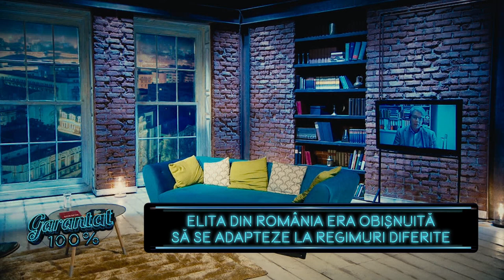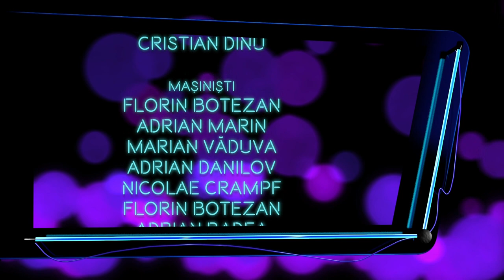Garantat 100% cu profesorul Oliver Jens Schmitt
Ediţia emisiunii Garantat 100%, difuzată duminică, 25 aprilie, la TVR1, când invitatu lui Cătălin Ştefănescu a fost profesorul Oliver Jens Schmitt, personalitate a lumii academice europene, un fin cunoscător al României, vorbitor de limbă română.